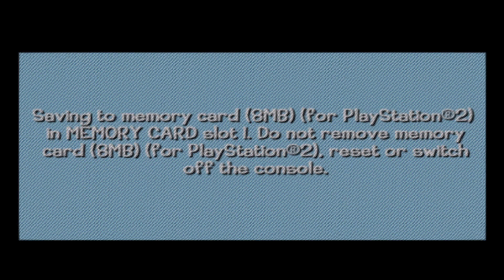Looney Tunes: Back in Action PS2: "Monsters vs Aliens was Mid" - Part 9